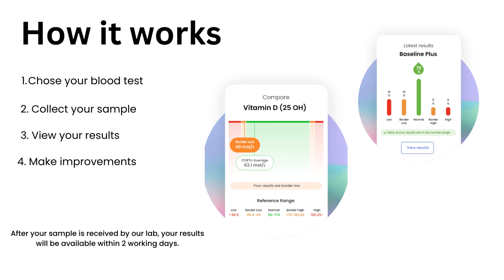The Best Private Phlebotomy Services London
Tired of visiting the doctor every time you need a comprehensive blood test?
Are you in need of blood testing but don’t have the time to go to a clinic or hospital?
If you’re searching for solutions to your health concerns, then you’ve come to the right place. Here, you will find a variety of services that can help you achieve improved physical and mental well-being.